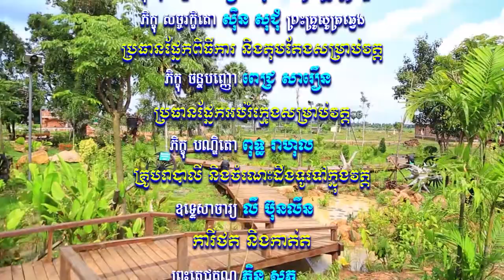​សំឡេងព្រះធម៌វត្តខ្ចាស់ផ្សាយនៅ MYTV ឆ្នាំ២០១៨ ភាគទី៤៩